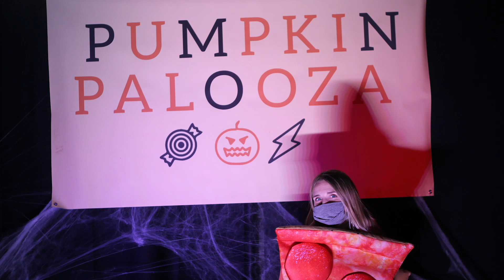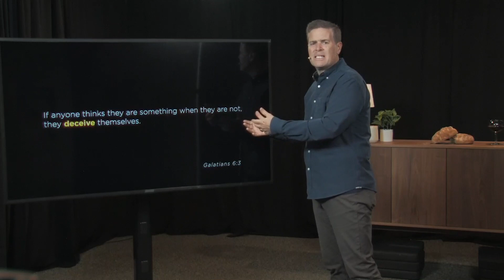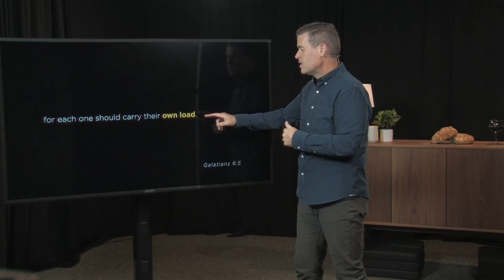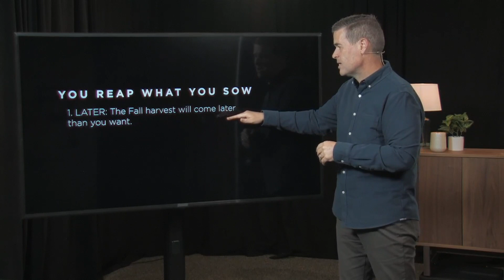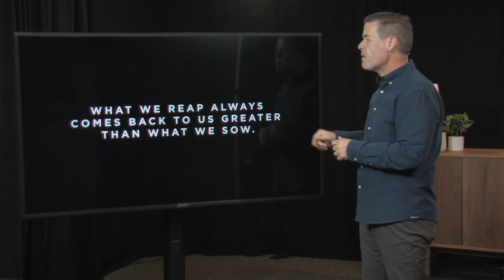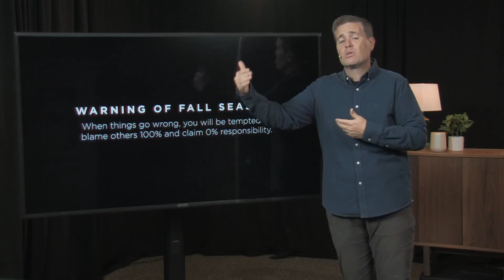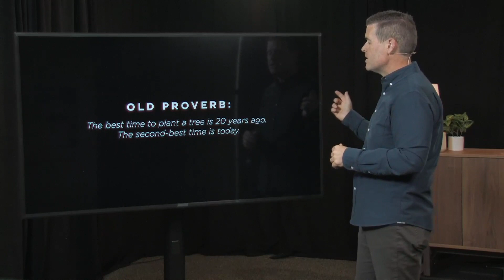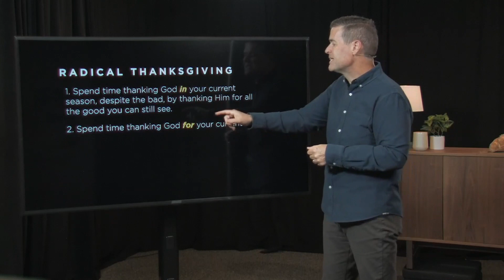Identify The Season You're In: Fall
Biblically, fall is harvest time. It is considered to be a time of reckoning. It is an opportunity for thanksgiving, where we acknowledge God as provider and thank Him for His enduring faithfulness. This is also when we reap what we’ve sown. Fall reveals how we did in the previous seasons.

In our generation, introducing Silicon Valley to Jesus is our vision. We believe Jesus is the answer, the hope for the world, and a relationship with Him changes everything. Whether you're single or married, have known Jesus throughout your life or are hearing about him for the first time, you are welcome here. This is a church where you can come as you are. Join our livestream service, Sunday at 10 am (PST). Learn more about who we are as a church